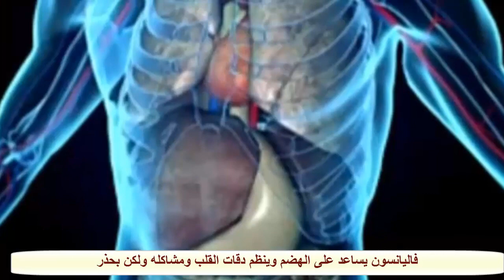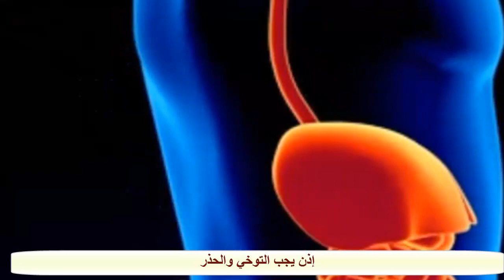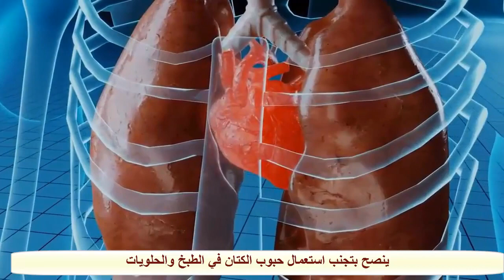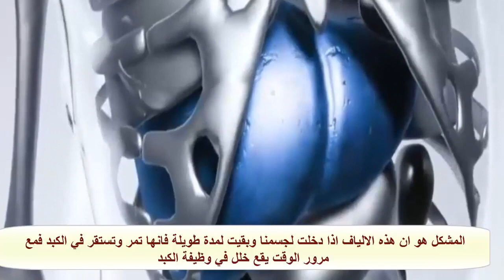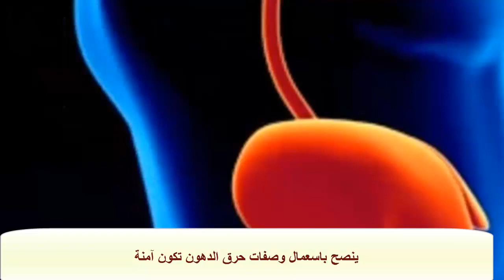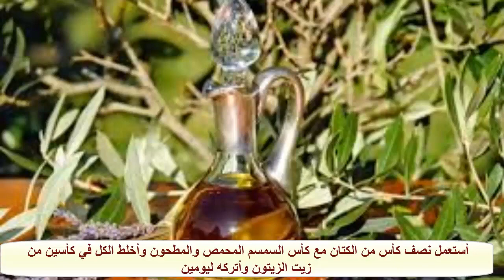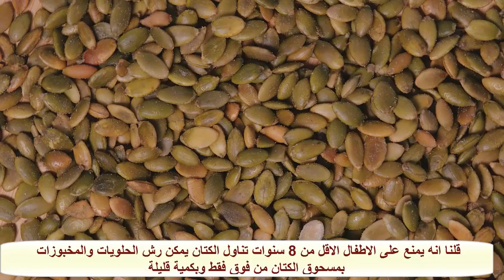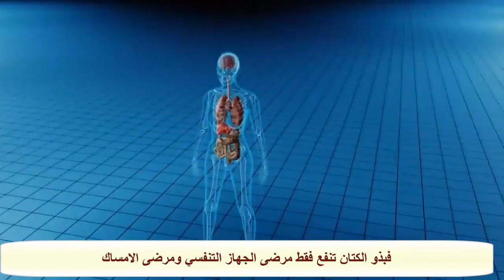واش عرفتي بأن الصحة ديالك فخطر إلى فتي هاد القياس فحب الرشاد وزريعة الكتان. د.عماد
لا تبخلوا علينا بإعجابكم لمواضيعنا.واش عرفتي بأن الصحة ديالك فخطر إلى فتي هاد القياس فحب الرشاد وزريعة الكتان. د.عماد